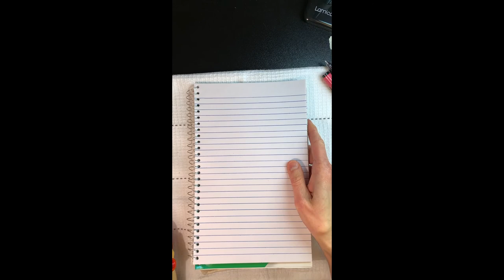Heart Structure ID Video 5 Model SP21HC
Human heart diagram, blood flow, and plastic heart model video series 1-5 to accompany lab of a 100 level Anatomy & Physiology course. If you have found your way here, welcome!